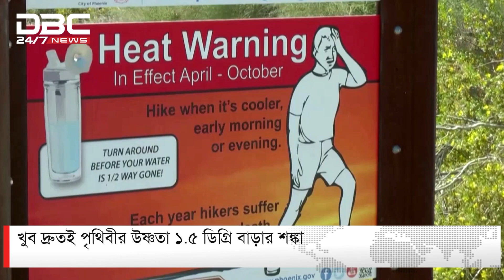খুব দ্রুতই পৃথিবীর উষ্ণতা বাড়ার শঙ্কা | DBC NEWS